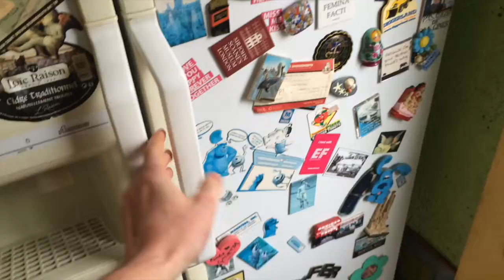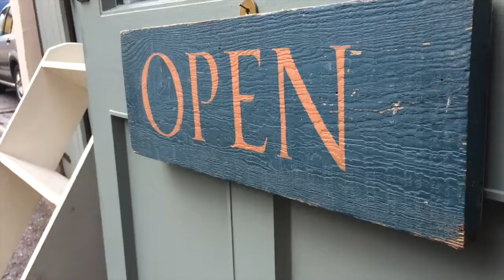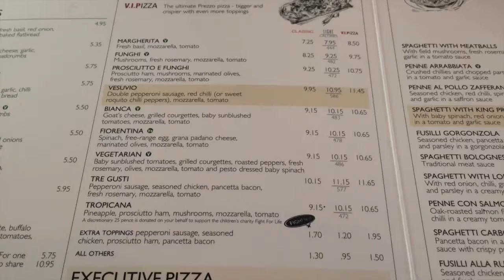Weekend: 15th Feb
What I got up to last weekend. It wasn't the 19th at all, it was the 15th. Trying something a little different to the usual Weekend Roundup. What do you think?

Don't forget to be healthy, stay happy and avoid being horrible.

OlipherSG